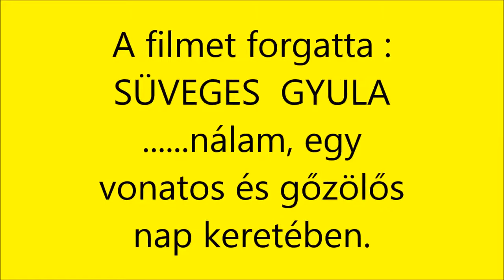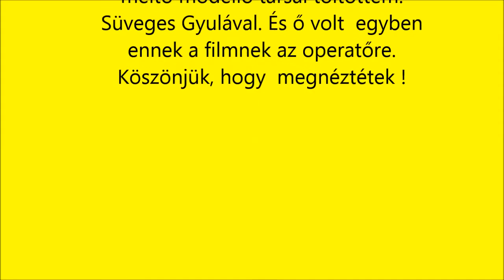R.K.V.t.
Az én kerti vasutam.  Igen . Nálam készült  a felvétel. és  a nagy  hasam is benne van a képekben . De  nem  ez a lényeg, ha nem a gőzúthenger, Rozália, meg a többi apróság. Ezeket  a  barátom nagy lelkesedéssel filmezte. De nem a modellek demonstrációja  a lényeg ebben  a filmben , hanem , hogy  egy  jót játszottunk, beszélgettünk  egész nap.